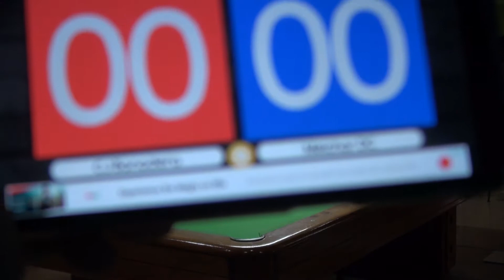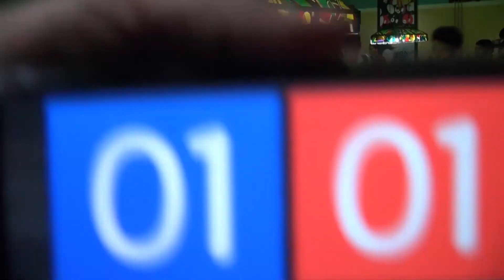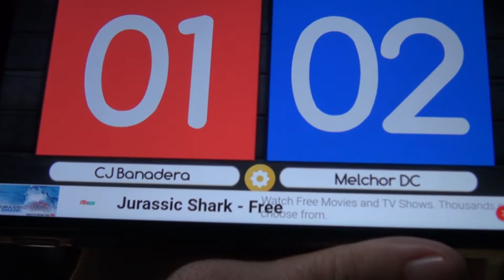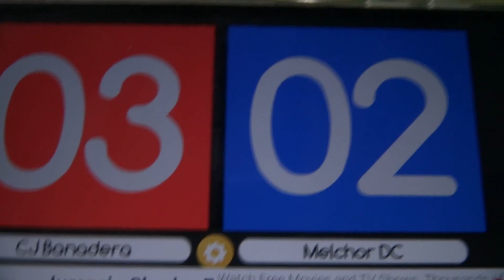CJ Banadera vs Melchor DC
First Miguel Padilla 8-Ball Memorial Tournament